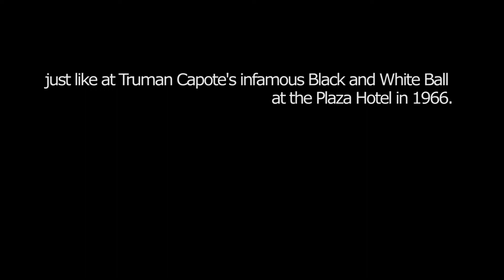The Murderous Bluebeard and her Tropi-Goth Masquerade Ball | Southernmost Situations